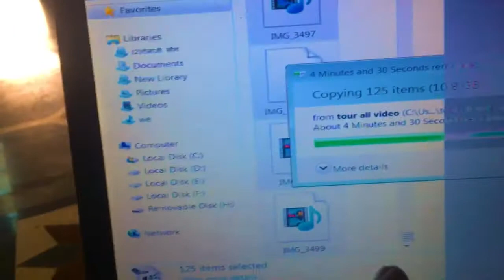Are ye kya lekar aaya 😱😱 (boriya 😂😂)